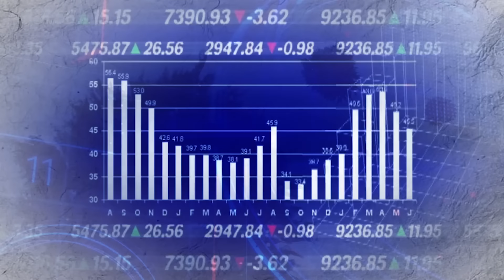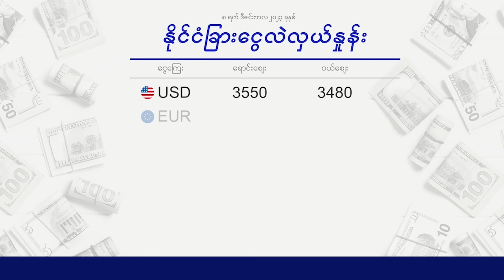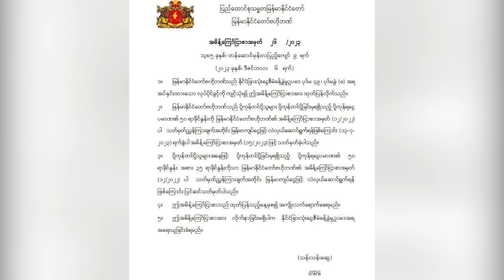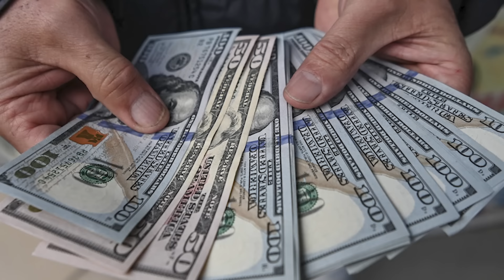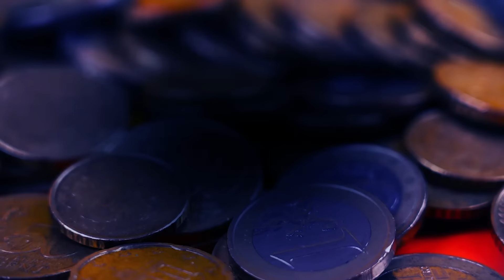"ဒေါ်လာ လက်ထဲမှာပြတ်လာလို့ မနိုင်တော့တဲ့အဆုံး လွှတ်ချလိုက်တာ" - DVB Talkshow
"အခု ဒေါ်လာကို စျေးကွက်ပေါက်စျေးအတိုင်း ရောင်းဝယ်ခွင့်ပြုလိုက်တာဆိုတာက သူတို့မှာလက်ထဲမှာဒေါ်လာ မရှိတော့ဘူး။ မရှိတော့လို့  ငါတို့တော့မနိုင်တော့ဘူး.. မင်းတို့ဘာသာ မင်းတို့ ကြိုက်သလို လုပ်ကြတော့ကွာဆိုတဲ့သဘောပါ"